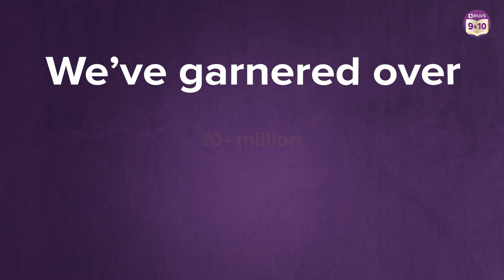Time for Revolution | Jeet Ka Josh | Free YouTube Series for Class 9 and Class 10 Board Exams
💸 Cash Rewards
🏆 Be an All-India Rank

Hey! Here’s something new and exciting for you! We are introducing a new YouTube series called Jeet Ka Josh exclusively for our BYJU’S - Class 9 & 10 students! In this series, your favourite BYJU’S educators—Ankita Ma’am, Saurabh Sir, Aishwarya Ma’am, Kriti Ma’am and Khushbu Ma’am—will host fun, interactive, and engaging episodes to help ace your Class 9 and Class 10 exams.

From One-shots and Menti quizzes to Experimental shorts and Games, you will find a range of interesting sessions hosted on our BYJU’S - Class 9 & 10 channel as part of this new series called Jeet Ka Josh! So, are you excited about our new series? Happy learning!